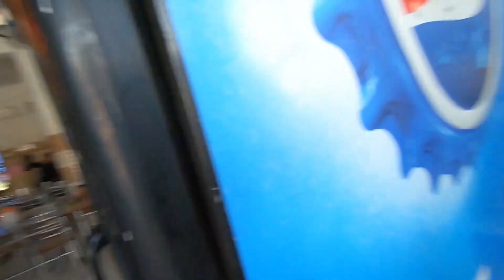Vaishno devi Yatra | वैष्णो देवी यात्रा | Jai Mata Di | जय माता दि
PRESS BELL ICON TO SEE MY UPCOMING VIDEOS.